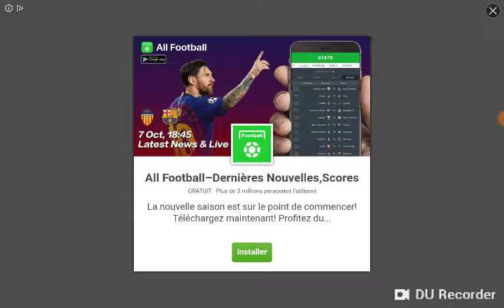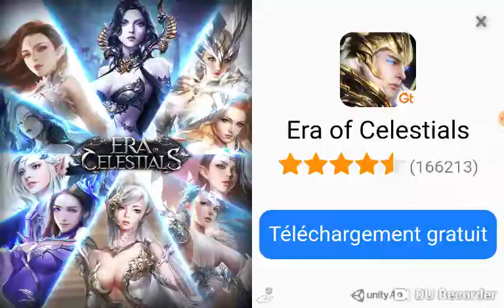Drame linge 2018 n3